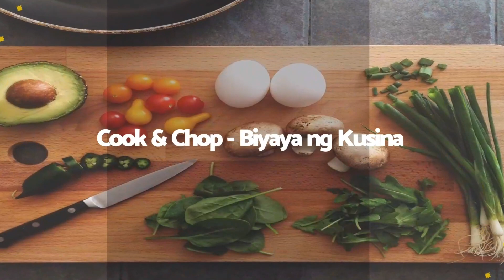Happy day & stroll with KaHeneRAL Cocoy